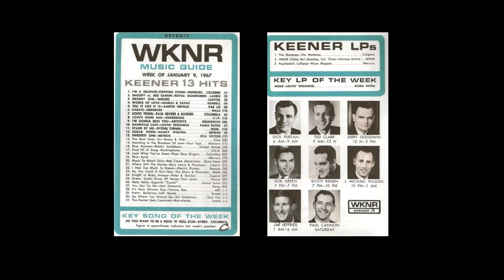WKNR Detroit Music Survey (1967-01-09)